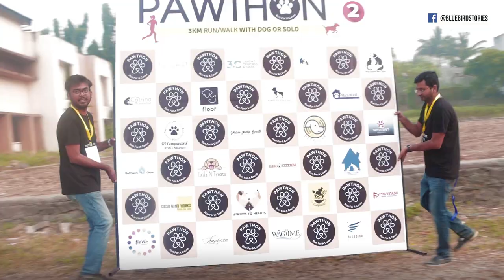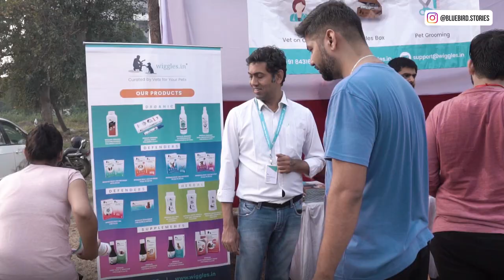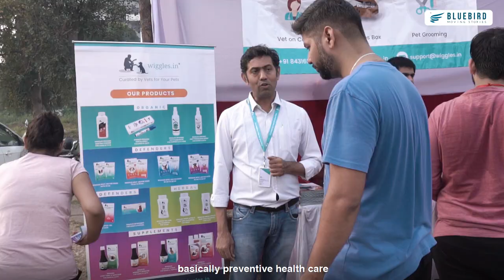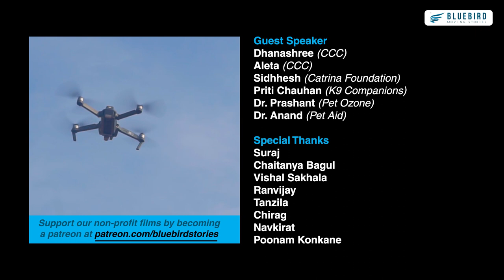For the Love of Dogs | Pawthon Season 2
Every year Pawthon organizes a marathon for people and their pooches, to raise funds for supporting the stray dog birth control program in Pune, Maharashtra, India. You can participate as a solo runner as well. The only important factor is that you need to be a dog lover because you will be surrounded and running along with human's best friend. 🐕😀

Formed by a bunch of young professionals, Pawthon has been evolving their cause and connecting with the community at a deeper and bigger level.

Direction/Edit/Motion Graphics: Bidit Roy
Camera: Ashutosh Balki,
Alok Yadav,
Mukul Wadhwa
, Sayantan Acharya
, Bidit Roy